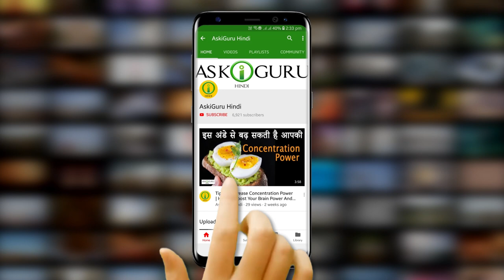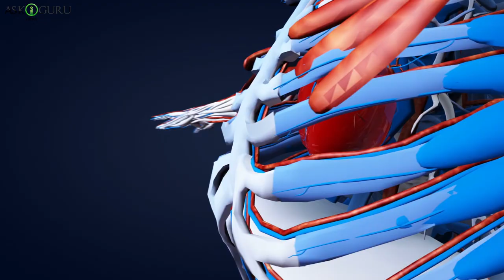LEG EXERCISE | LEG YOGA | क्या होता है जब आप अपने पैर को दिन में 20 मिनट तक ऊपर की ओर रखते हैं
LEG EXERCISE | LEG YOGA | क्या होता है जब आप अपने पैर को दिन में 20 मिनट तक ऊपर की ओर रखते हैं - ASKIGURU

हेल्ती और फिट रहने के लिए लोग कुछ ना कुछ और काफ़ी हाढ़ तक अलग तरीके ट्राइ करते ही रहते है…हेल्ती खाना आंड एक्सर्साइज़ करना तो इसमें से एक है…बुत क्या आपने सोचा है आपने दोनो पैरों को उपर करने से भी आपकी सेहत को कई फ़ायडे हो सकते है.
तो चलिए दोस्तों आयेज बढ़ने से पहले हम आपको याद दिला दे के अगर आपने हुमारे चॅनेल आसकिगुरू को सबस्क्राइब नही किया है तो ज़रूर करे आंड बेल बटन दबके हुमारे लेटेस्ट वीडियोस के अपडेट्स पाते रहे.
तो देखते है पैरों को उपर हॅव रखके…पुर 20 मीं रखने से क्या क्या फ़ायडे हो सकते है…

leg exercise, leg yoga, क्या होता है जब आप अपने पैर को दिन में 20 मिनट तक ऊपर की ओर रखते हैं, ASKIGURU, Pairon ko 20 minute upar rakhne se kyaa hota hai, leg exercises at home, leg exercises at home no equipment, leg workout, benefit of lifting your leg up, health benefit of raising your leg upwards,